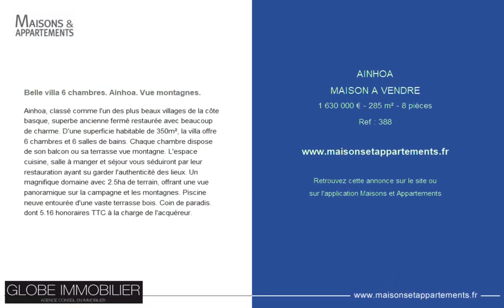AINHOA - MAISON A VENDRE - 1 630 000 € - 285 m² - 8 pièce(s)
Référence : 388

Belle villa 6 chambres. Ainhoa. Vue montagnes.

Ainhoa, classé comme l'un des plus beaux villages de la côte basque, superbe ancienne fermé restaurée avec beaucoup de charme. D'une superficie habitable de 350m², la villa offre 6 chambres et 6 salles de bains. Chaque chambre dispose de son balcon ou sa terrasse vue montagne. L'espace cuisine, salle à manger et séjour vous séduiront par leur restauration ayant su garder l'authenticité des lieux. Un magnifique domaine avec 2.5ha de terrain, offrant une vue panoramique sur la campagne et les montagnes. Piscine neuve entourée d'une vaste terrasse bois. Coin de paradis. dont 5.16 % honoraires TTC à la charge de l'acquéreur.

Cette annonce vous est proposée par l'agence GLOBE IMMOBILIER

|2606934|